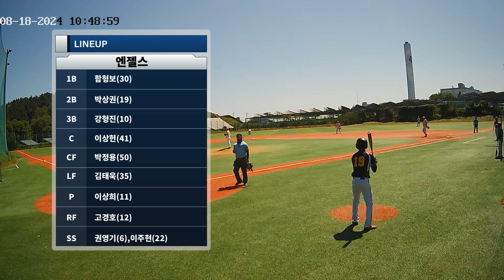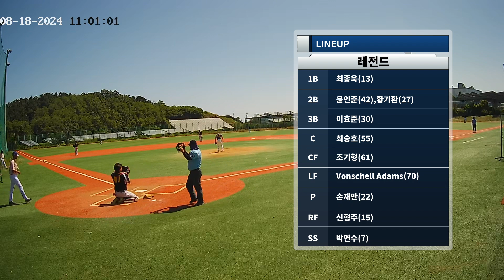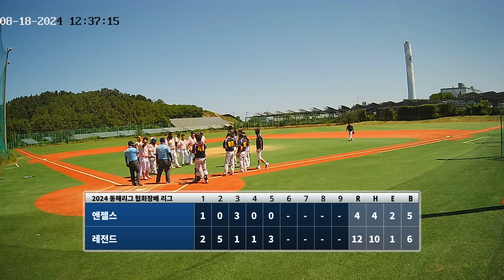2024 08 18 11:00 동트는 야구장 엔젤스 vs 레전드